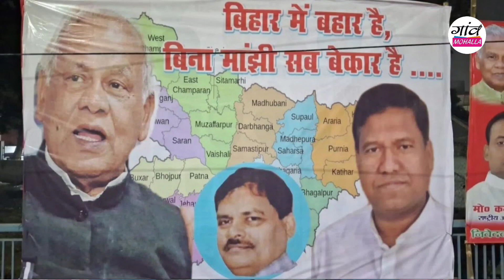CM नीतीश कुमार ने क्यों छोड़ा RJD का साथ, हुआ बड़ा खुलासा । आगे का क्या है प्लान, जानिए ।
तो फाइनली नीतीश कुमार ने बिहार के मुख्यमंत्री पद से इस्तीफा दे दिया है खबरों के मुताबिक नीतीश कुमार ने पहले सीएम आवास पर जेडीयू विधायक दल के साथ बैठक की फिर राजभवन पहुंचे राज्यपाल राजेंद्र आर्लेकर को अपना इस्तीफा सौंपा और अब वह बीजेपी के साथ मिलकर सरकार बनाने वाले हैं नीतीश कुमार आज शाम 5 बजे सीएम पद की शपथ लेंगे जानकारी के मुताबिक, उनके साथ बीजेपी विधायक सम्राट चौधरी और विजय सिन्हा भी डिप्टी सीएम की शपथ ग्रहण करेंगे .राज्यपाल को अपना इस्तीफा सौंपने के बाद सीएम नीतीश कुमार ने मीडिया से बातचीत में कहा, ‘आज हमने इस्तीफा दे दिया है. आरजेडी से हम अलग हो गए हैं. आरजेडी के रवैये से परेशानी हो रही थी. मौजूदा सरकार को समाप्त कर दिया है.’. नीतीश कुमार जब भी इस्तीफा देते हैं वजह यही बताते हैं फिर यह समझ नहीं आता कि आखिर लौटकर क्योंकर आजाते हैं आपको याद होगा पिछली बार जब नीतीश ने राजद का दामन छोड़ा था तब भी वजह यही बताई गई थी आपको यह भी याद रखना चाहिए कि आखिरी बार नीतीश ने भाजपा का साथ यह कहकर छोड़ दिया था कि भाजपा अंदरखाना जदयू को कमज़ोर कर रही है अगर ऐसा था तो क्या भविष्य में नीतीश को भाजपा से इसका डर नहीं रहेगा ?? या नीतीश कुमार ने अब पूरी तरह से मन बना लिया है कि वो अपनी बची राजनीति भाजपा के बैनर तले करेंगे वजह चाहे जो हो, लेकिन नीतीश कुमार के इस पलटीमार रवैये से एक तरफ BJP में जहां खुशी का माहौल है, वहीं दूसरी तरफ RJD में मातम पसरा है इस पूरे खेल के रिंग मास्टर रहे जीतनराम माझी मुमकिन हो कि जीतनराम माझी के बेटे को कोई बड़ा मंत्रालय दिया जाए और खुद माझी जी केंद्र की राजनीति बैकडोर से एंट्री करें .